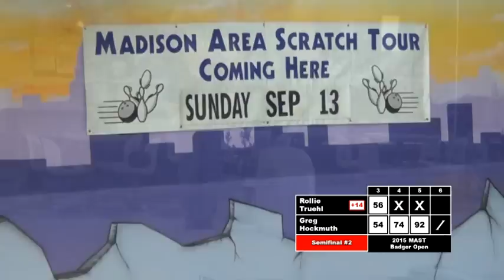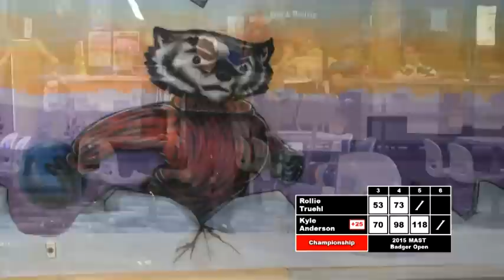2015 MAST Badger Open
Finals of a Madison Area Scratch Tour event from September 2015 at Badger Bowl in Madison, WI.

Finals aired on Time Warner Cable SportsChannel in Wisconsin in September 2015.